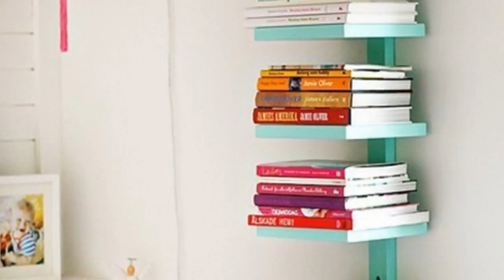45 DIY Ways To Welcome Spring Into Your Home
This the channel share of: diy diyfurniture lifehacks Howtomake Doityourself interior homedesign homdecor tinyhouse smallhouse ...

Hope everyone likes it and welcome all comments.